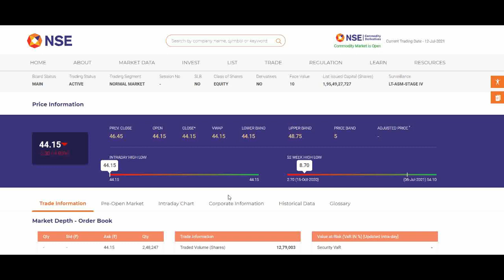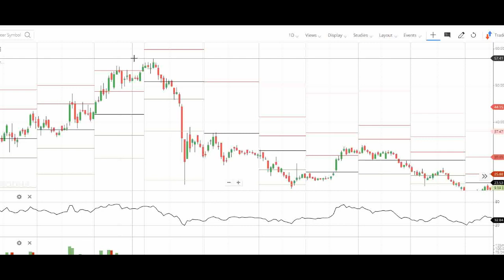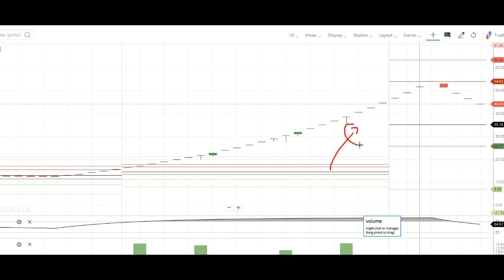Tata teleservices share latest news | Update | Target | TTML share latest news ​|| FINSTOCK BULBEAR